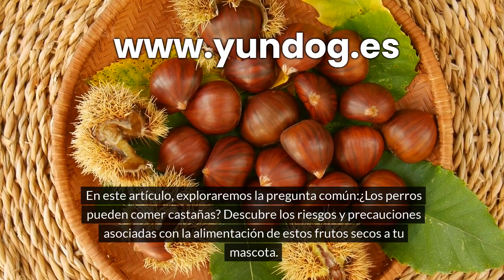Los perros pueden comer castañas?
¡Visita nuestra web para aprender aún más sobre cómo hacer la vida de tu perro aún mejor!

Introducción
La alimentación adecuada es esencial para la salud de tu perro. En este artículo, exploráremos la pregunta común: ¿Los perros pueden comer castañas? Descubre los riesgos y precauciones asociadas con la alimentación de estos frutos secos a tu mascota.

Riesgos de dar castañas a los perros
Las castañas pueden ser difíciles de digerir para los perros y representar un riesgo de obstrucción intestinal. Además, algunos frutos secos contienen toxinas que pueden ser perjudiciales para los perros.

Precauciones y consejos
Es recomendable evitar dar castañas a los perros debido a los riesgos potenciales. Si tu perro ingiere accidentalmente castañas, observa cualquier signo de malestar y contacta a tu veterinario de inmediato. Opta por golosinas específicas para perros y evita frutos secos en su dieta regular.

Conclusiones
En conclusión, es preferible no ofrecer castañas a los perros debido a los riesgos de obstrucción y posibles toxinas. Mantén una dieta equilibrada y segura para tu compañero canino, y consulta con tu veterinario antes de realizar cambios significativos en su alimentación.

Artículos Recomendados
- 💥 Cama mascota
- 💥Huesos para Perros
- 🌟Esta es la cámara con la que mi humano hace mis videos 📸🐾, inmortalizando nuestras aventuras juntos de una manera única.
Si te gusta o te interesa no lo dudes entra en: CAMARA
-🌟Si te gusta mi nuevo collar👍 puedes hacerte con el en: COLLAR
Recuerda enviame un foto💥🐕 para que la suba en la pestaña de  comunidad.